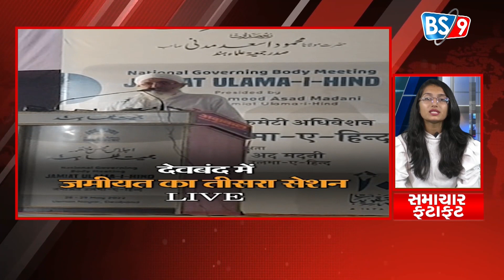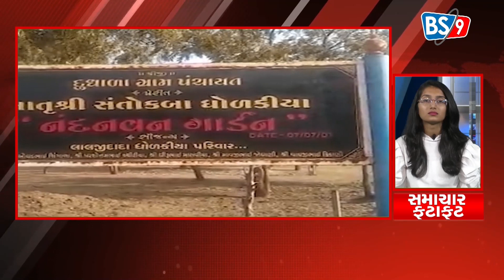FINAL FATAFAT 001 | 29-05-2022 | BS9 TV NEWS